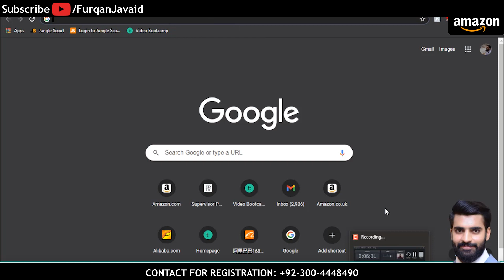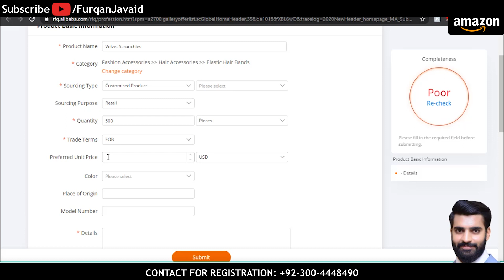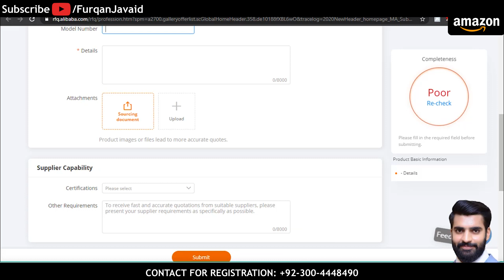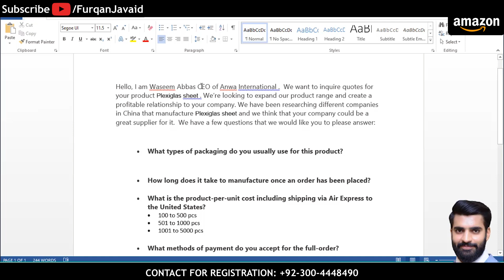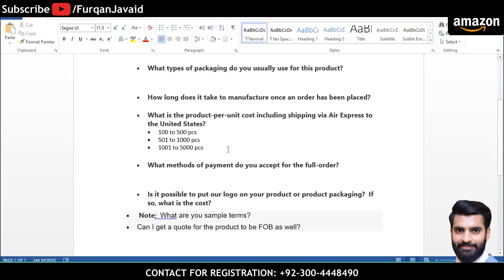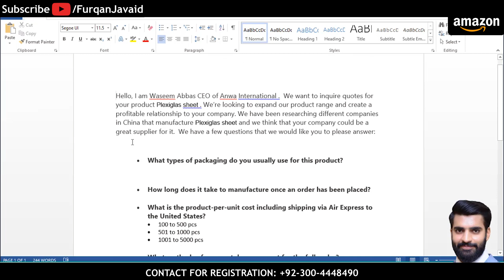Amazon Virtual Assistant Free Course Lecture 16, Furqan Javaid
Amazon Virtual Assistant Free Course Lecture 16
Furqan Javaid

Amazon Dropshipping Course:
15th Batch Starting Date: 01st August 2022
ONLINE 1 MONTH TRAINING COURSE
2 Classes in a week
Monday and Thursday (7pm to 8pm according to Pakistan Standard time)